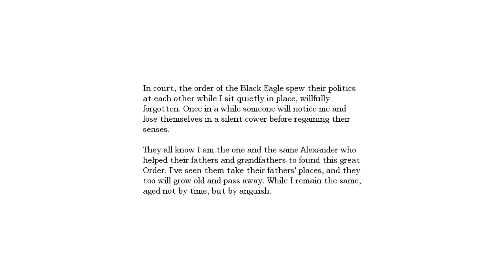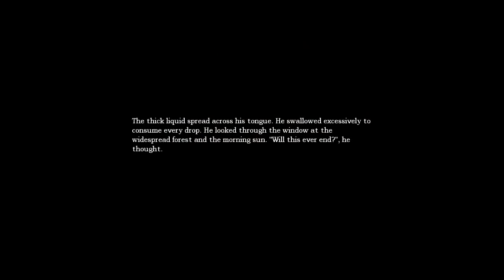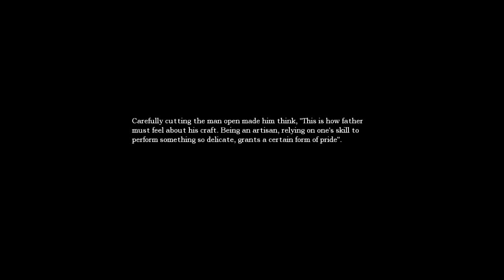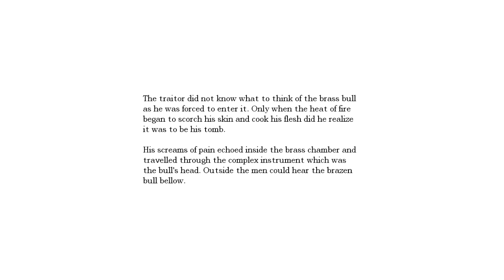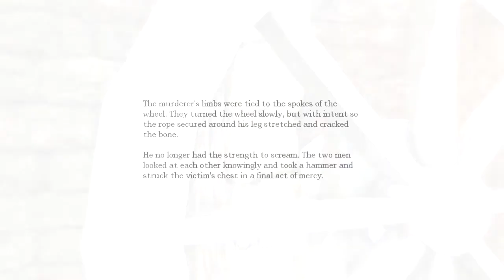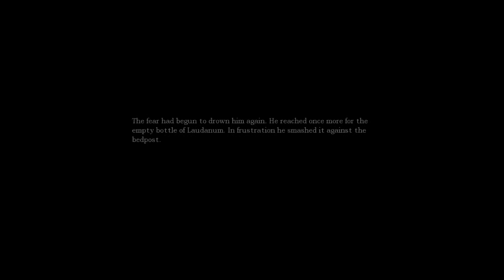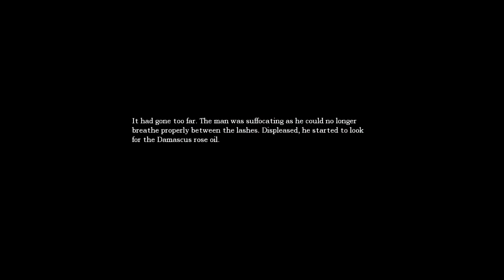Amnesia The Dark Descent EP:10 Iron Maiden Of Fear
Please Comment / Rate so I know how you like it!